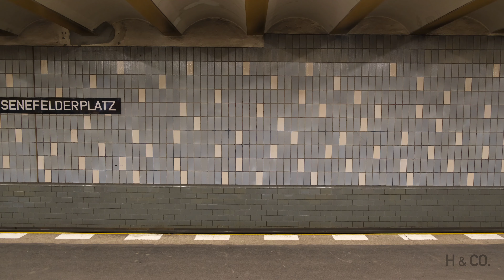Vinetastraße & Senefelderplatz on the U2 line - Berlin U-Bahn (2019) [4K]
This video shows the subway line U2 in Berlin, Germany through two different stations: Vinetastraße and Senefelderplatz.  Both stations are near the Nothern terminus of the line.

Rolling stock shown in this video are the GI, HK & IK "Icke".

This video has additional information in the CC/Subtitles feature.